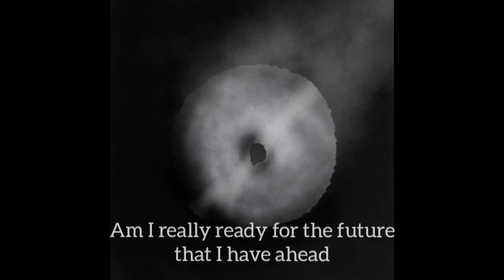the dealmaker- an empty camaraderie beyond all bliss year 3 (full album)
blissful acceptance of the future ahead the echoing memories of what once was the best times have been remembered and even though ignorance is bliss the peaceful moments that come across in this year

0:00 E1 news report 10-96
2:50 E2 drifting fast through time
5:24 E3 buried in all things holy
7:46 E4 hold on to me please
11:30 E5 reliving the best memories
14:26 E6 deep waters i have yet to explore
17:53 E7 at the end of a time

21:25 F1 if you will come
24:49 F2 far away from each other
26:31 F3 downhill and decompose
30:23 F4 please let one more sunrise
33:34 F5 moon walks
36:10 F6 bleaklow
39:18 F7 tally hall

(aecbab or mec:r will be my very last project under the dealmaker moniker with the release of a thank you album I will still make caretaker music just not under the dealmaker moniker)